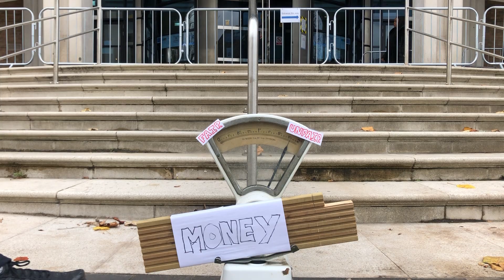Task 28: Make a political statement in a public setting and document it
I wanted to show how the justice system is brocken. As the justice of the criminal is determined by money, and whether or not they can afford a good defendent to fight their case.